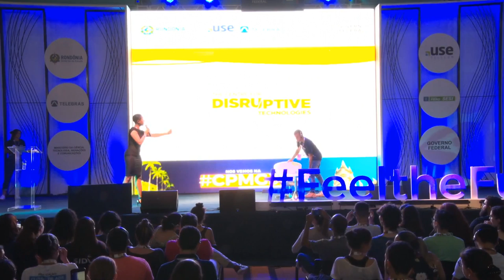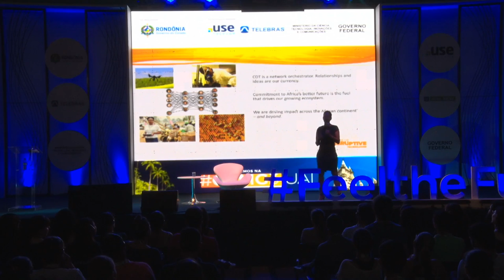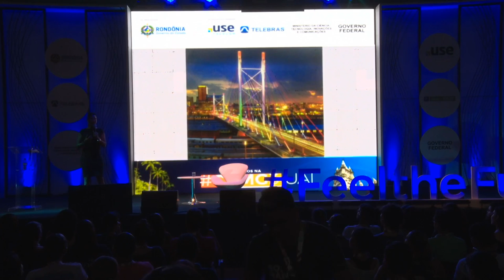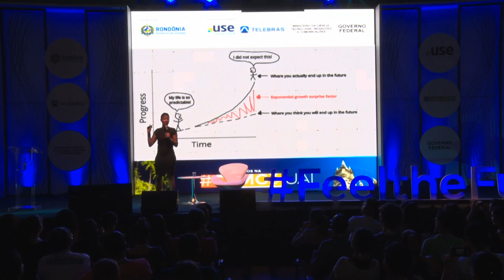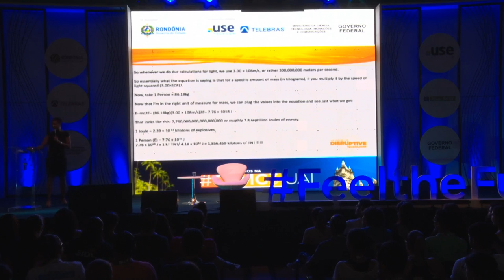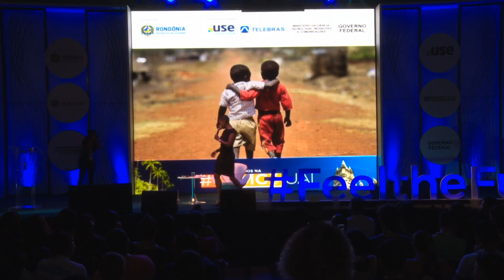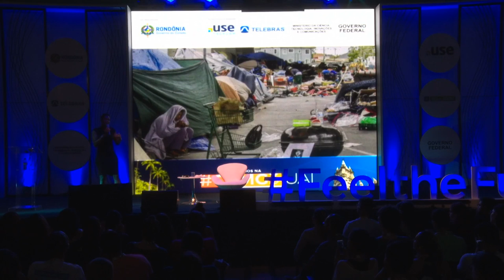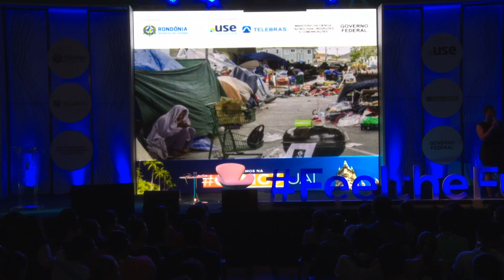CPRO - Como a África está liderando o mundo em 5 áreas de tecnologias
Palco: Fell the Future
Data: 01/08/2018
Horário: 20h30 às 21h30
Título: Fronteiras Emergentes: Como a África está liderando o mundo em 5 áreas de tecnologias avançadas

 Ao invés de imitar as burocracias legais, financeiras e regulatórias dos países desenvolvidos, os mercados emergentes como América Latina - Brasil, África - África do Sul e Ásia emergente estão criando sistemas mais eficientes a partir do zero para acessar e se integrar com a tecnologia e a inovação que continuarão a amadurecer os mercados em desenvolvimento, impulsionar os ganhos de produtividade, reforçar o crescimento da classe média e acelerar a redução da pobreza. Enquanto o Vale do Silício irá incubar e desenvolver tecnologias de ponta, fronteiras dinâmicas e mercados em desenvolvimento irá liderar a aplicação inovadora e a adoção em escala dessas tecnologias que impulsionam o crescimento local e inspiram o resto de nós a seguir.  Sharron McPherson:
Sharron McPherson é diretora fundadora do consórcio Women in Infrastructure Development & Energy (WINDE), o maior grupo de mulheres em investimentos em infra-estrutura da África. Leciona na Escola de Pós-Graduação em Negócios da Universidade da Cidade do Cabo em Project Finance. Pioneira no NEXUS, pensando no desenvolvimento de cidades inteligentes e tem sido fundamental no planejamento e desenvolvimento de um projeto inovador de África Smart City 2.0 em Kwa-Zulu Natal, com potencial para beneficiar mais de 3.000 pequenas empresas pertencentes a mulheres. Sharron foi membro do conselho fundador da rede Women in Finance da Graca Machel Trust, New Faces, New Voices e é membro da Brains Trust da UnitedSucces, uma rede global de mulheres empresárias de alto impacto. Possui uma cadeira na Katerva Awards Council for Social Innovation. Em 2015, ela foi reconhecida pela Fundação Tony Elumelu para o desenvolvimento da BigIdeas Africa, uma estrutura que aproveita a mídia digital para tornar a invenção do impacto social mais acessível na África. Palestrante, com um interesse vital na construção de melhores comunidades através do investimento social, Sharron abordou uma ampla gama de públicos, incluindo TEDx (Tóquio), o Fórum Econômico Mundial sobre a África, a Aliança Global Clinton, o Fórum Abraaj e anfitrião dos principais fóruns internacionais sobre temas que incluem: Mulheres em Tecnologia, Investimento Sustentável, Nexus Thinking, Smart Cities, Future Schools e The African Youth Dividend. Possui Doutorado em Direito (Universidade de Columbia), um diploma de honra em Finanças da Universidade de Toulon (La Garde, França) e um B.A. em Economia (Colégio de William & Mary).